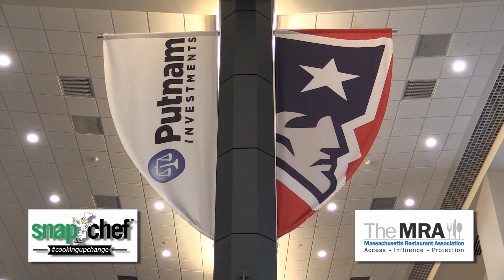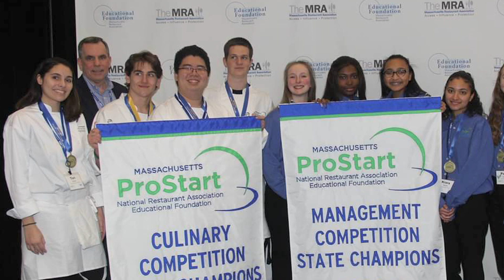Snap Chef- Massachusetts Pro Start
Again, I was asked to turn my cameras on another great event. This time Snap Chef was involved in a cooking competition at Patriot Place in Foxborough, MA.
We got to talk to the judges as they made their decisions, like Maria Stephanos of WCVB-TV and Patriots long-time captain and Super Bowl champion, Matthew Slater.